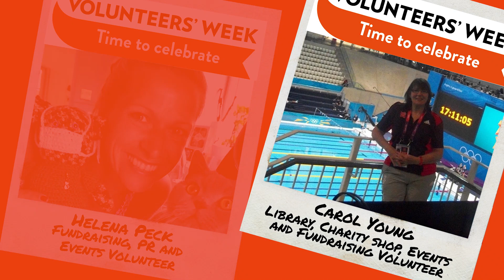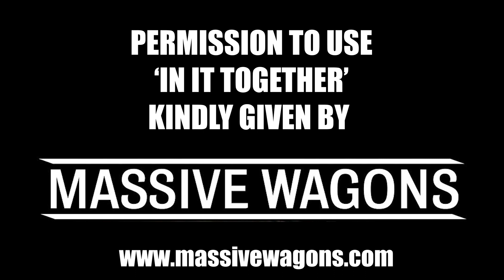THV Volunteers Week Celebration 2020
To celebrate all the hard work volunteers have been doing across Hertfordshire. We've created this video to share the incredible work that has been happening over the past year.

Find out more about volunteers week below.

TeamHerts Volunteering would also like to say a special thank you to the band Massive Wagons for offering us the use of their song ‘In It Together ‘which is played in the video.